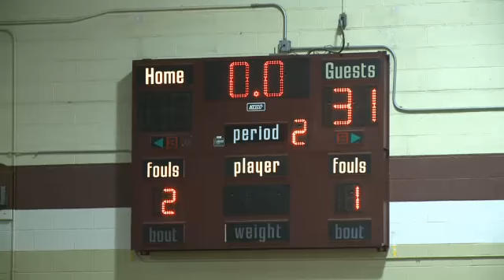1/29/18 Wendy's Play of the Week 3 choices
1/29/18 Wendy's Play of the Week 3 choices